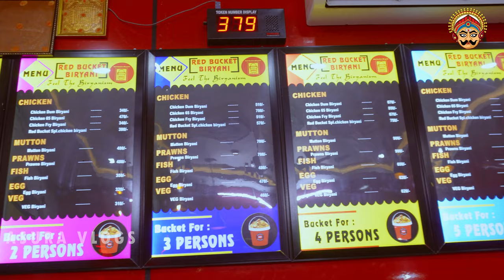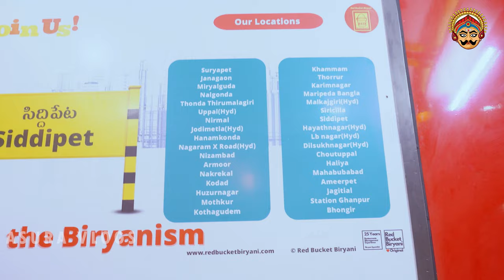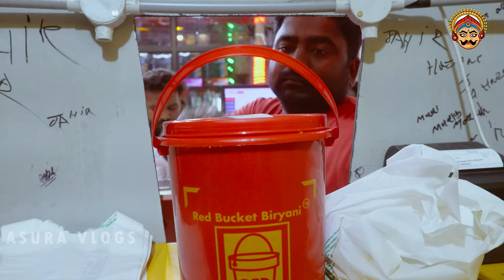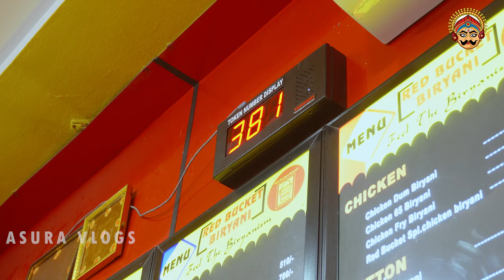రెడ్ బకెట్ బిర్యానీ | Secrets behind Red bucket biryani | street food |asura vlogs |kranthitherebel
Red Bucket Biryani | Spot The Taste | Street Food | Indian Street Food | Best Takeaway Restaurant

In this video, I'm sharing with you my favorite red bucket biryani food review. From the secret to the taste, I'll reveal all in this video!

If you're a fan of Indian food, then you'll love this food review of the red bucket biryani.
If you're looking for a delicious, authentic street food experience in Siddipet, be sure to check out Red Bucket Biryani! With an amazing flavor and a variety of spicy options, this restaurant is a must-try!